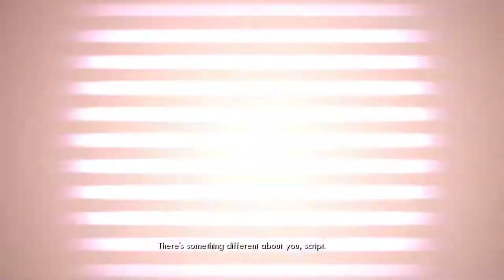Let's Play Tron 2.0 - Episode 14 - Endgame! Oh wait - Retrobating with Altreus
Hooray! We reached the end of the game! The final boss is way easier than I remembered! And also there's a whole bunch more game after it. How odd.

► Social media!